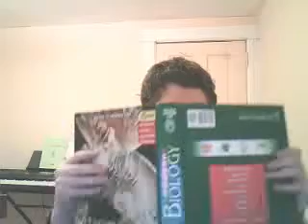Joe's Decade In Review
Sorry for coughing. I have a cold.